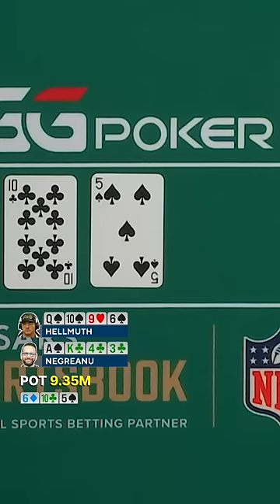Hellmuth Puts Negreanu on MEGA TILT 🤬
At this Final Table the river card knocks Negreanu out of the lead sending Negreanu on a mega tilt as he knocks his chair over!

The World Series of Poker is home to the biggest and best poker tournament series. This YouTube channel is your home for the top poker hands with top players including this hand featuring Phil Hellmuth sucking out and putting Daniel Negreanu on mega tilt!

Poker videos come in all lengths and sizes.  The WSOP YouTube Channel brings you one brand new poker video EVERY. SINGLE. DAY.

Sometimes it’s a poker hand featuring a huge bluff, sometimes it’s a poker clip featuring a NASTY RIVER, and sometimes it’s a hand featuring Daniel Negreanu on mega tilt due to his good pal Phil Hellmuth.

We also bring you all the best poker stories from the poker players you know best from watching poker on TV.  We tell the latest poker vlog style stories and find a modern way to deliver you the best poker stories told from the legends of the game.